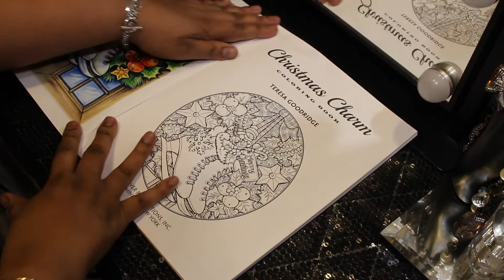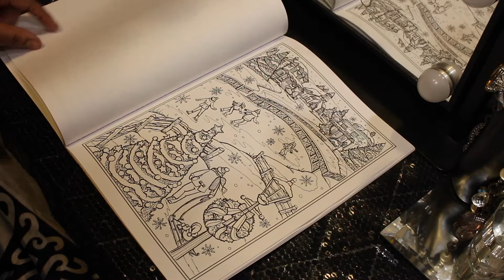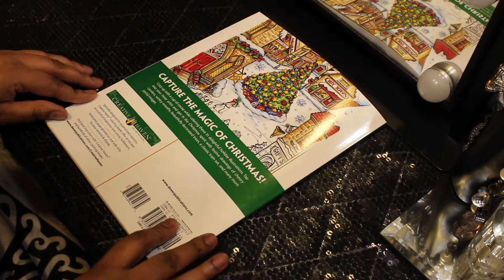Christmas Charm Adult Coloring Book Flip-Thru